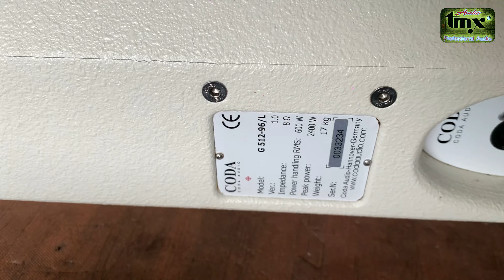Coda G512/96 bãi xịn đẹp như mới.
- Coda là sản phẩm mà đã được thế giới công nhận và được xếp tốp những thương hiệu mang lại âm thanh hay ấn tương.
- G512/96 cản phẩm được sử dụng driver tất cả đều là từ neo  chính vì vậy mức độ bền bỉ, chất lượng là miễn bàn. G512/96 có thể hoạt động liên tục với hiệu suất cao.
- Công suấ Max 1000W/8ohm. Công suất rms 600W. Ta chỉ cần một chiếc amply 800W là có thể chạy được sản phẩm này rồi.
- Driver bass được sử dụng là 12RH620.
- Treble được sử dụng là 10RU52-16.
Toàn bộ sản phẩm là hàng bãi đẹp zin.